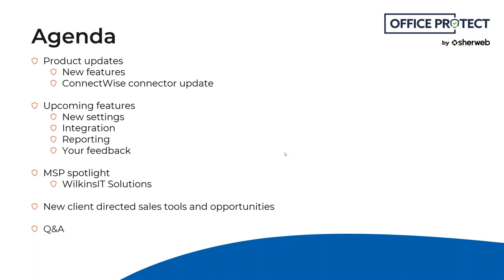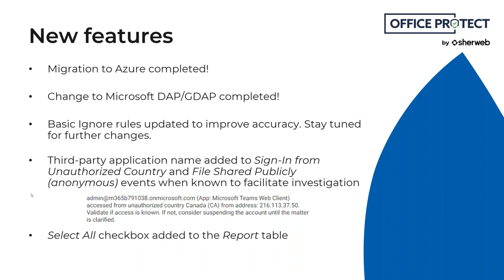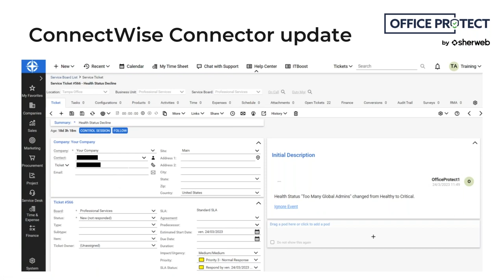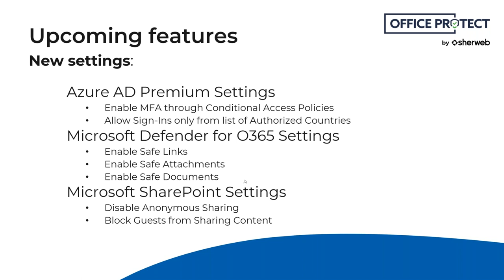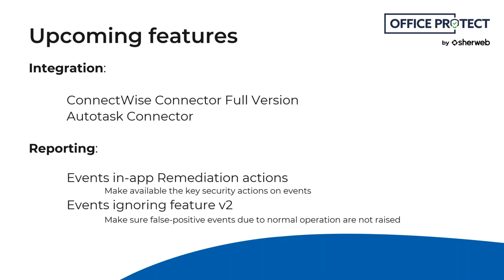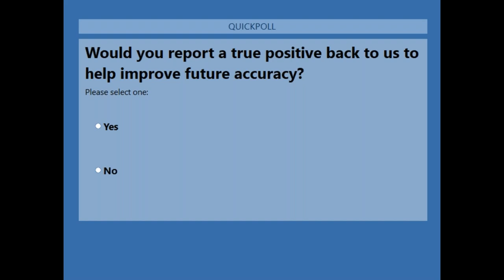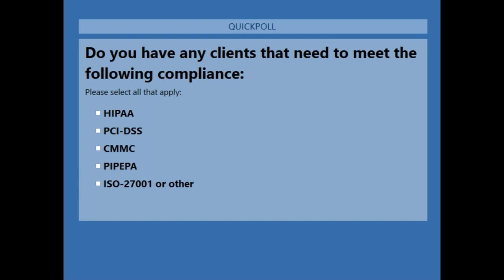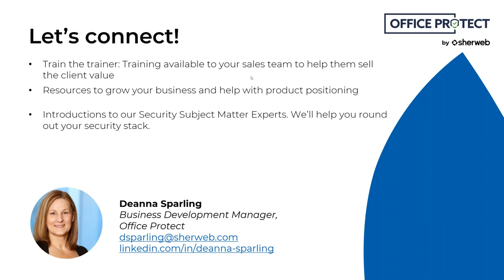Keeping up with Office Protect: April 2023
0:00 – 0:39 - Introduction
0:40– 1:55 - Agenda
1:55 – 8:20 - Product updates
8:21 – 10:14 - ConnectWise Connector update
10:14 – 25:14 - Upcoming features
25:14 – 31:14 - Questions!
31:14 – 43:02 - MSP spotlight: Wilkins IT Solutions
43:03 – 46:45 - Sales & marketing
46:45 – 48:02 - Q&A and Conclusion
Missed our regular get-together? Watch now to meet the faces behind Office Protect, take an exclusive sneak-peek at our roadmap and learn where other users would like Office Protect to go next!